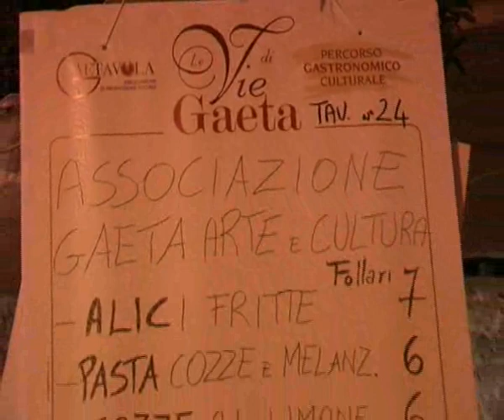LA PREPARAZIONE DELLE ALICI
Questo è un breve video che mostra come vengono preparate le alici prima della cottura e poi distribuite ai passanti lungo la strada. Buona visione.